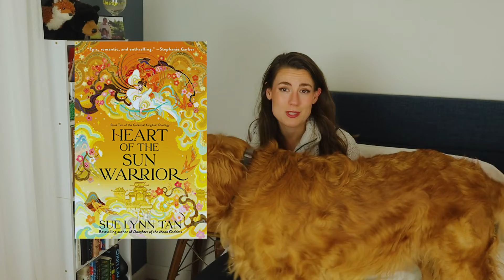my dog is a menace // END OF YEAR BOOK TAG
0:00 intro
0:41 do you have any books you need to finish by the end of the year?
1:00 do you have any autumnal books you will be transitioning into the end of the year?
2:35 are there any new releases you're still waiting on for the end of the year?
3:09 what are 3 books you need to finish by the end of the year?
4:01 are there any books that could shock you and become your favorite of the year?
4:45 have you started making reading plans for next year?
6:03 outro